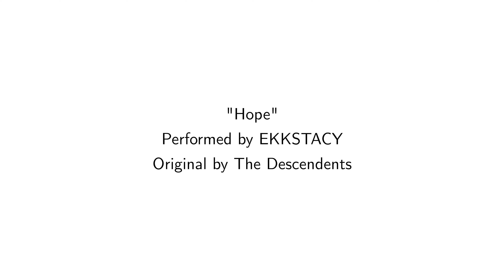EKKSTACY covers Descendents' "Hope" for The Line of Best Fit at Crouch End Studios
EKKSTACY covers Descendents' "Hope" live in session for The Line of Best Fit at Crouch End Studios